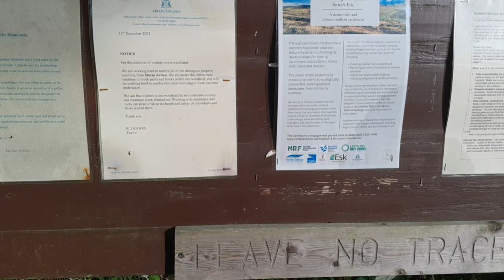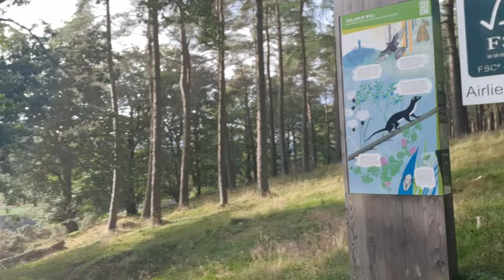Airlie Monument Adventure ~ Angus ~ Scotland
The Airlie Monument is a familar landmark in the lower reaches of Glen Clova and Glen Prosen, sited on Tulloch Hill between the two. It is well worth a visit for the fine views as well as to see the monument itself - a memorial to the ninth Earl of Airlie who died in the Boer war. The route starts from the beautiful Scott-Wilson memorial, and extends the usual short ascent to make a very pleasant circular walk.
TERRAIN
Woodland paths and tracks, minor road and farm track; muddy in places
PUBLIC TRANSPORT
Very limited request bus to Dykehead (on the route) from Kirriemuir.
START
Car park above the Scott-Wilson memorial. Open start point in Google Maps for directions.
WALK STASTISTICS
Distance 6.25km / 4 miles
Time 2 hours
Ascent 209m (Profile)
Start Grid Ref NO371606